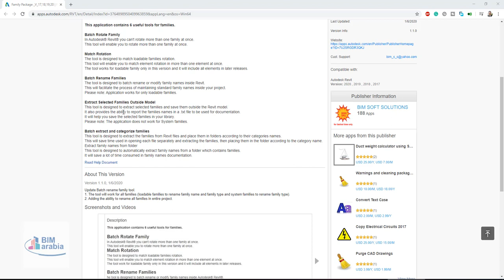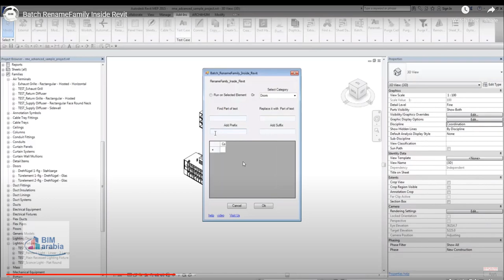revit addins Family Package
This application contains 6 useful tools for families.

Batch Rotate Family

In Autodesk® Revit® you can't rotate more than one family at once.

This tool will enable you to rotate more than one family at once.

Match Rotation

The tool is designed to match loadable families rotation.

This tool will enable you to match element rotation in more than one element at once.

The tool works for loadable family only in this version and it will include all elements in later releases.

Batch Rename Families

The tool is designed to batch rename or modify family names inside Revit.

This will facilitate the process of maintaining standard family names inside your project.

Please note: Application works for only loadable families.

Extract Selected Families Outside Model

This tool is designed to extract selected families and save them outside the Revit model.

It also provides the ability to report the families names in a .txt file to be used for documentation.

It will help you save the selected families in your library.

Please note: The application does not work for System families.

Batch extract and categorize families

This tool is designed to extract the families from Revit files and place them in folders according to their categories names.

This will save time used in opening each file separately and extracting the families, then placing them in the folder according to the category name.

Extract family names from folder

This tool is designed to automatically extract family names from a folder which contains families.

It will save a lot of time consumed in family names documentation.